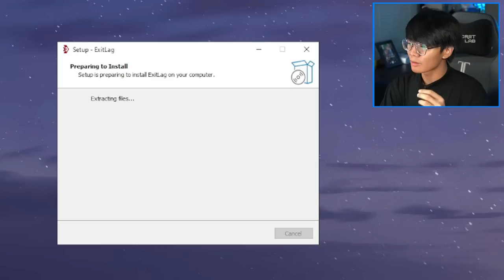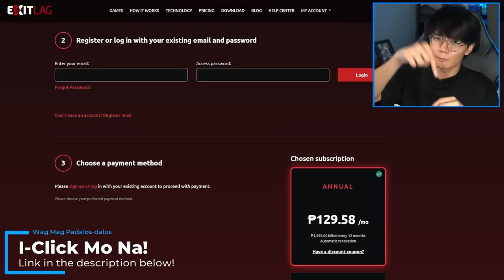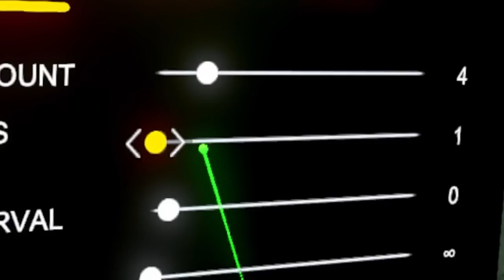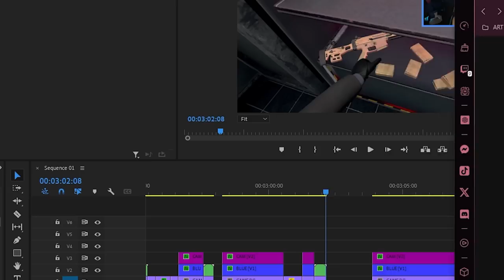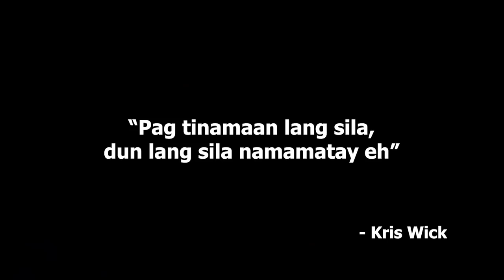Hard Bullet (VR) - THIS GAME IS SOMETHING!